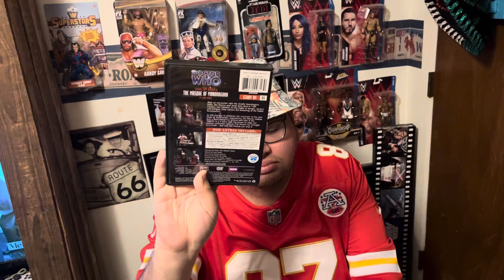Jeremy’s closer look at his doctor who dvd collection.